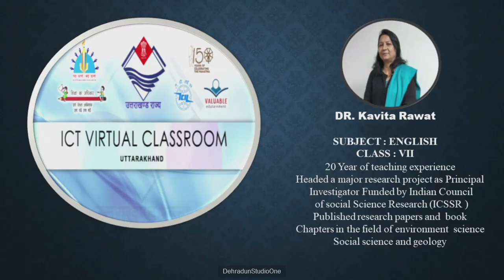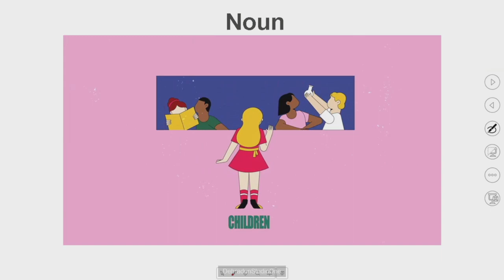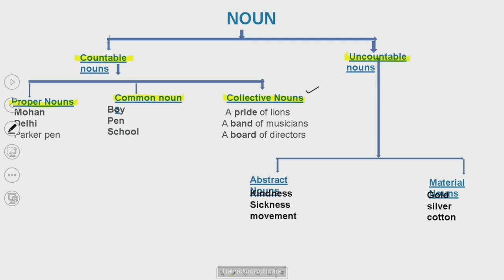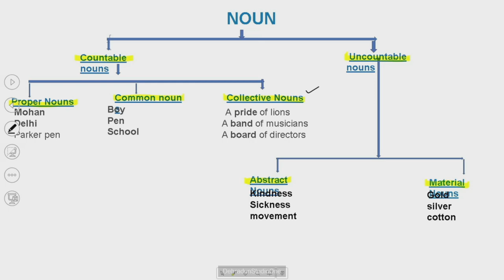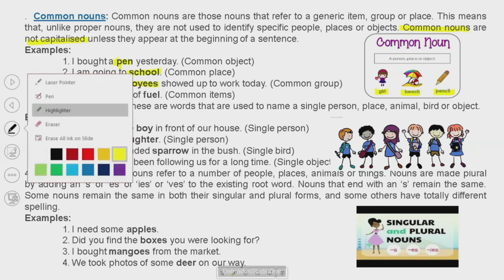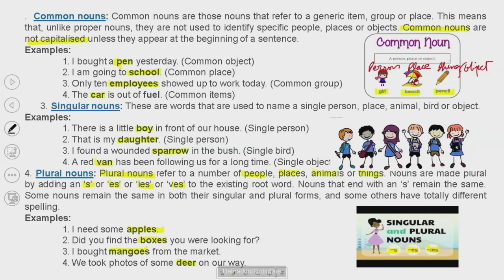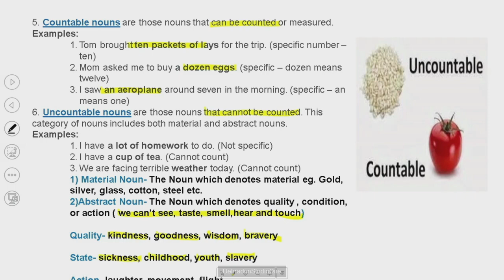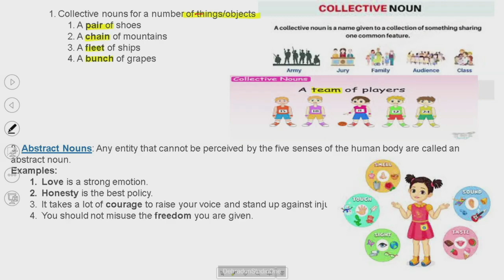कक्षा :7, विषय: अंग्रेज़ी भाग- 29 (09.12.2023)आईसीटी वर्चुअल क्लास रूम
09122023_11.35 To 12.15_English_Parts Of Speech (Noun)_Dr.Kavita Rawat_VII_Part 01